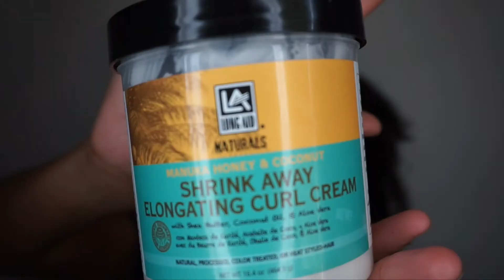SUPER DEFINED twist out on dry hair!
Products used:
Jamaican Black Castor Oil -

Haapi Mango Shea Olive Natural Pomade, got it at a hair expo, i could not find it online:(

Long Aid Naturals Manuka Honey & Coconut Shrink away elongating curl cream, got it at a hair expo, i could not find it online:(

Long Aid Manuka Honey & Coconut Curling Jelly, got it at a hair expo, i could not find it online:(